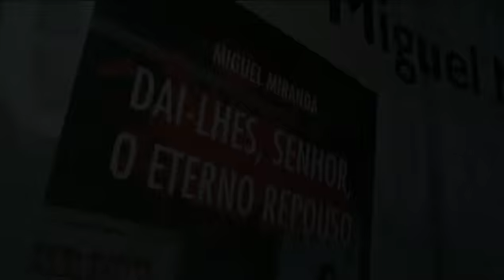Prof. Dr. Manuel Sobrinho Simões apresenta Dai-lhes, Senhor, o eterno repouso de Miguel Miranda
A intervenção do Prof. Dr. Manuel Sobrinho Simões no lançamento do Dai-lhes, Senhor, o eterno repouso de Miguel Miranda, desvenda alguns dos mistérios da criação deste policial de excelência.